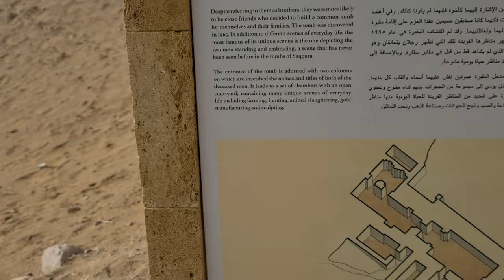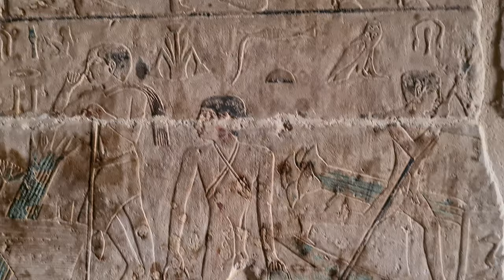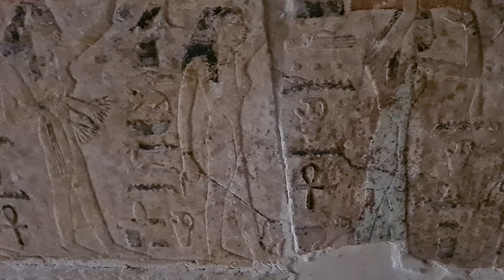STEP PYRAMID EGYPT, MYSTERIOUS TOMBS OF EGYPT, Khnumhotep and Niankhkhnum tomb, 4K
STEP PYRAMID EGYPT, MYSTERIOUS TOMBS OF EGYPT, Khnumhotep and Niankhkhnum tomb, 4K, The tomb of Khnumhotep and Niankhkhnum was discovered by Egyptologist Ahmed Moussa in the necropolis at Saqqara, Egypt in 1964, during the excavation of the causeway for the pyramid of King Unas. It is the only tomb in the necropolis where men are displayed embracing and holding hands.

Khnumhotep (Ancient Egyptian: ẖnm.w-ḥtp(.w))[1] and Niankhkhnum (Ancient Egyptian: nj-ꜥnḫ-ẖnm.w)[2] were ancient Egyptian royal servants. They shared the title of Overseer of the Manicurists in the Palace of King Nyuserre Ini, sixth pharaoh of the Fifth Dynasty, reigning during the second half of the 25th century BC. They were buried together at Saqqara and are listed as "royal confidants" in their joint tomb.[3]: 98  They are notable for their unusual depiction in Egyptian records, often interpreted as the first recorded same-sex couple,[4]: 96ff [5]: 200–201  a claim that has met considerable debate.

Forecourt entrance with architrave and pillars
A two-pillared portico makes up the eastern half of the mastaba's façade. The front is inscribed with Niankhkhnum depicted on the left, Khnumhotep on the right. These two reliefs are virtually identical, only the names being different.

Interior of forecourt
This space is fairly small. The west side is decorated with a funerary procession for Niankhkhnum and the east side shows a matching funerary procession for Khnumhotep.

Two men standing on small boats; more in caption.
Khnumhotep (left) and Niankhknum (right) enjoy taking game in the papyrus marshes that dot Egypt's landscape. See text for discussion; click image to enlarge and view tiny family members dispersed about the men. Osirisnet[19]
The uppermost south wall shows the two men seated before an offering table. Niankhkhnum is seated on the right, while Khnumhotep is seated on the left. The table with offerings stretches out between them. Below the offering scene the two men are depicted netting fowl and fishing. On the left, below this lintel, Khnumhotep stands on a papyrus boat, spearing fish in the water that floods the bases of papyrus stalks he drifts among. He is accompanied by his wife Khenut, sons and a daughter. On the right, Niankhkhnum is depicted in a similar manner, aiming his throw stick at the waterfowl although the active arm is now missing from this piece.

Outer vestibule
Refer to caption.
East wall in the first chamber.
At the entrance scenes of baking bread and brewing beer are depicted. Barley is carefully measured out and turned into bread. Other scenes include goat herding, ship building, harvesting scenes, sailing, netting of birds, etc. The east wall contains a legal text. Below this text several people are depicted thought to be the family of the two men. At the very bottom ships are shown. The men are shown standing before the main cabin of the ship.[15]

Court (open to sky)
An undecorated space which serves to connect the vestibule and chambers on the north end of the mastaba with the abutting rock-cut sections of the tomb to their south. Modern security grates now obstruct much of the full sun that would have flooded this small, walled yard, yet little or no sun fell on the vestibule to the outer rock-cut hall described below, as its entrance faces north.[15]

Inner vestibule
With names, titles, and standing portraits of the two men, it is much smaller than the other vestibule and without pillars. The lintel's inside surface features another cattle count scene, and each tomb owner appears on one of the side walls with his wife, amid a flow of yet more offerings from the herds.[15]

Outer hall
Refer to caption.
Niankhkhnum (standing, left) and Khnumhotep (right, with his right arm on Niankhkhnum's shoulder), accompanied by their offspring (hieroglyphic notations msw.f). On west wall of outer hall, between double doors.[8]: 148–150, Plate 73
This outer hall, an antechamber to the final, inner hall, marks the tomb's first, rock-cut phase of construction, and is fully decorated. Before the mastaba was added, it would have been the first room a visitor entered after passing through the forecourt, which was relocated northeast to the far side of the mastaba where it is now. Here, people engage in agricultural occupations including the weighing of corn and grain, the ploughing of fields, and harvesting.   Khnumhotep and Niankhkhnum